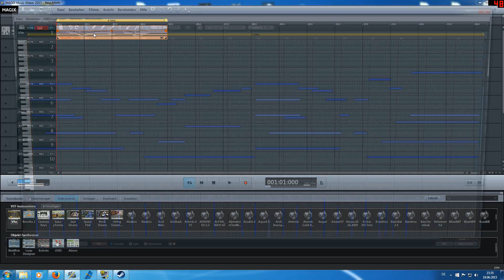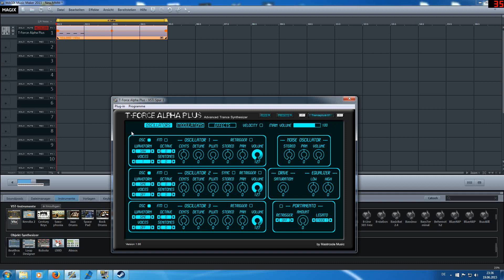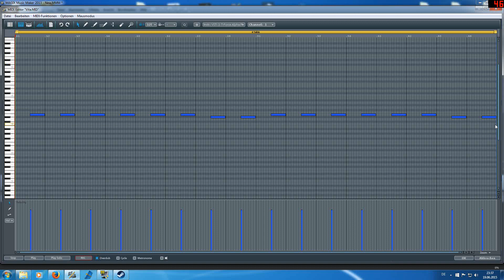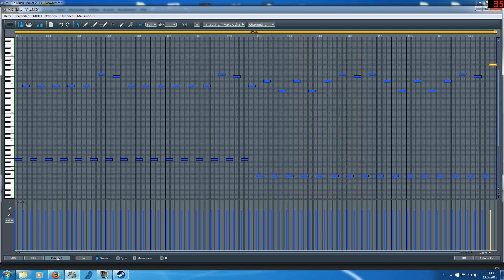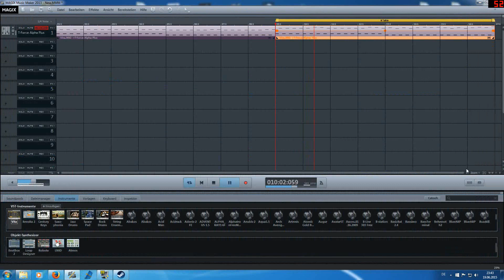90er Track nachbauen vom Gehör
Zeige euch mal wie ich das so mache wenn ich das Lied geil finde, aber nicht weiss wie der Track heisst bzw der Interpret!